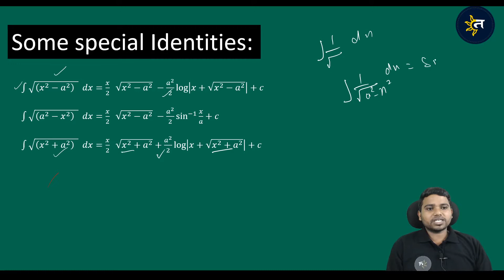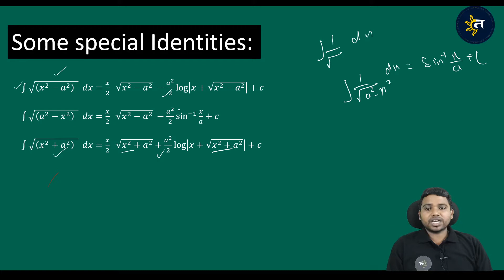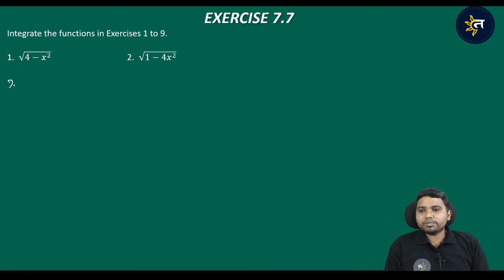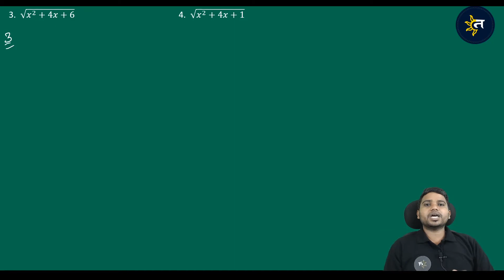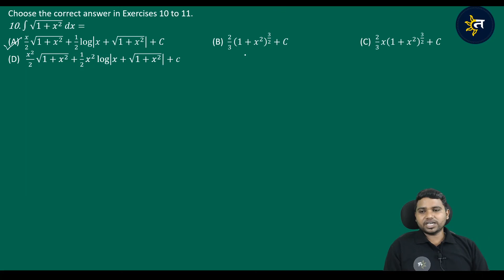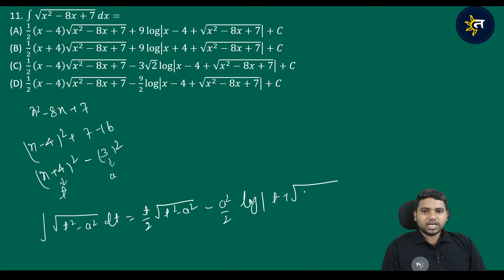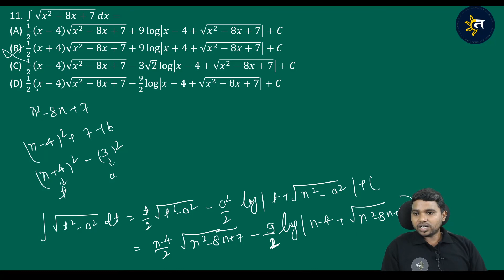Integration NCERT Ex-7.7 | Detail discussion 🔥🔥🔥 | Term 2 2022 | cbse + cucet | by krishan pal sir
HII welcome to Takshila Education🔥🔥🔥.We hope that you will learn some thing resourceful every time. let`s get started
The Central Board of Secondary Education on Wednesday announced that it will conduct second-term board examination for classes 10th and 12th in offline mode from April 26th, 2022.
NOW  STARTS VERY CRUCIAL TIME FOR EVERY STUDENT.AND THIS CAN BE THE TURNING POINT OF YOUR LIFE ONE GOOD DECISION CAN LEADS YOU TO ACHIVE TEMPTING MARKS .
TAKSHILA EDUCATION HAS COME UP WITH SCORE BOOSTER CRASH COURSES, WHICH WILL HELP YOU TO UNDERSTAND CONCEPTS  IN  SUCH A MANNER THAT ANYONE CAN ACHIVE 90+
TAKSHILA OFFERS YOU 👇🏻👇🏻👇🏻👇🏻👇🏻
1)✔️📚👉 LIVE INTERACTIVE CLASSES
2) ✔️📚👉EXAMINATION ORIENTED STUDIES
3) ✔️📚👉STRENGTH  OF 35 STUDENT IN 1 BATCH ONLY
4)✔️📚👉 30+ HOURS
5) ✔️📚👉TOP TEACHERS
6)✔️📚👉 DOUBT SESSION
7)✔️📚👉 PERSONALISED CLASS OPTION
8)✔️📚👉 WORK SHEETS/DPP
9)✔️📚👉 CLASS NOTES
OR DM US –LOOKING FORWORD TO SEE YOU IN OUR CLASS